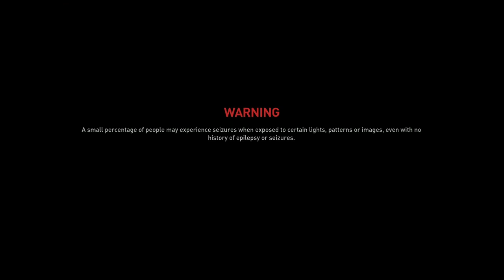World war z_ TOO MANY ZOMBIE FOR ME TO HANDLE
Hey guy's welcome back to another video. Grab some snacks sit back and relax. Also there is cuss word's and blood so if you are not able to watch leave while you can